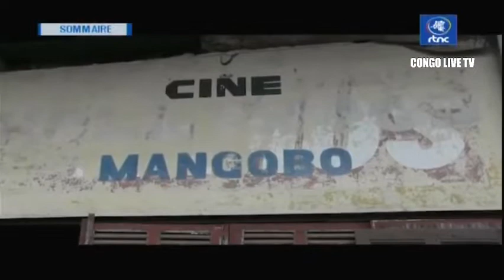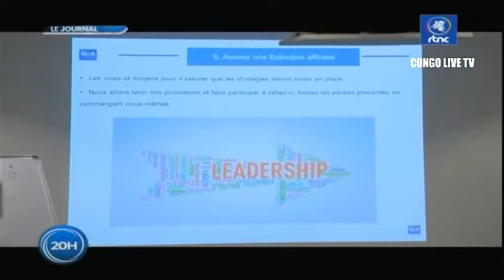🔴RDC : LE GRAND JOURNAL DE CE MERCREDI LE 22 06 2022 RTNC